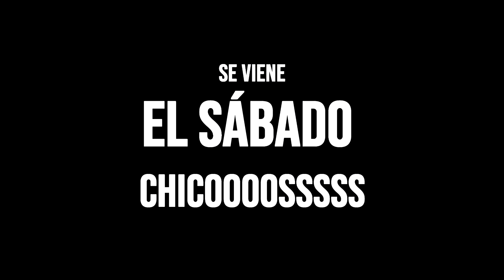CHICOS ... HE VENDIDO MEDIA PLANTILLA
-MIEMBROS TOP 100 DEL CANAL !

dilan gomez
Angels de Festa
Adrian Izquierdo soria
Franco Figueroa
Montiii10 FIFA
Angel Rodriguez Climent
J10 RCDE
Douglas Mendoza
Enrique Conesa
Emmawuel Rodrigws
Trolex _534
Abudi Jebara
thephh5 69